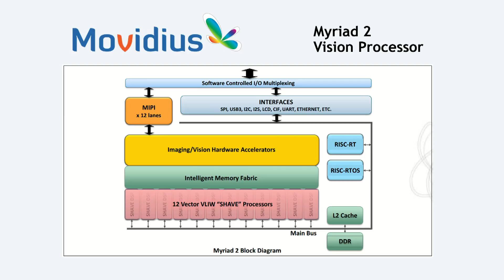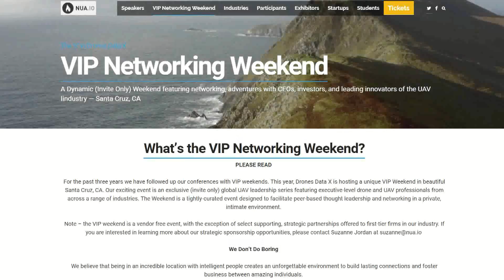The Truth is Out There: Drones Data X Conference Preview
For the best prices on the latest drones, visit B&H

In this episode, the Roswell Flight Test Crew provides a preview of the Drones Data X Conference, scheduled for June 3-5 in San Francisco and Santa Cruz, California. The event begins with a one-day conference and exhibition at the Palace of Fine Arts in the Marina District. It will feature speakers that include Chris Anderson of 3D Robotics, Romeo Durscher from DJI, Michael Drobac from the Small UAV Coaltion and Drone Deploy founder Mike Winn, as well as Markus Kuhn of Maersk Lines and Remi El-Ouazzane, CEO of Movidius, among many others. The Roswell Flight Test Crew's own Patrick “Lucidity” Sherman will appear with the generous support of Copter Shop Ireland and iFly Technology. The conference will also include a exhibition hall with booths from DJI, Velodyne LIDAR, Alta Devices and RotorDrone magazine. Following the conference, the organizers are hosting a VIP weekend in Santa Cruz, bringing together entrepreneurs, company founders, executives and others for a private, invitation-only event for networking, outdoor recreation tech talks, and more.